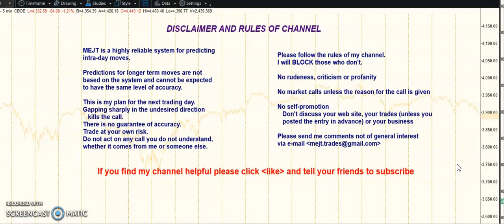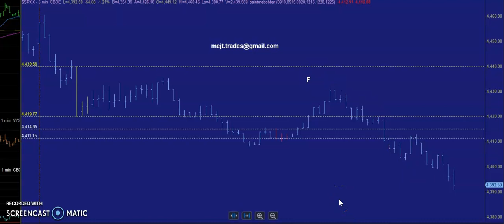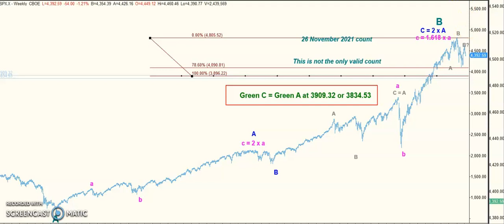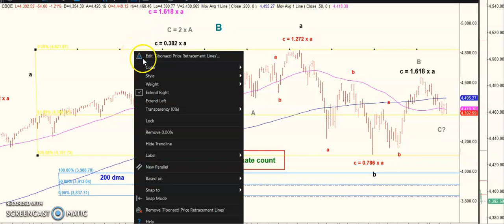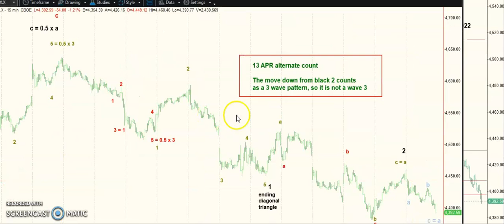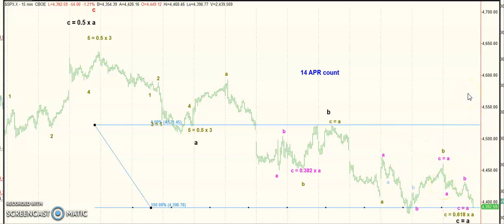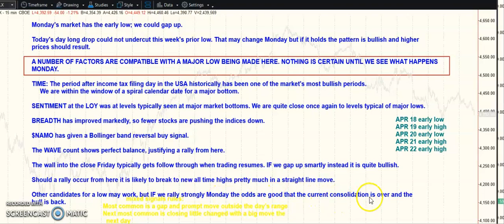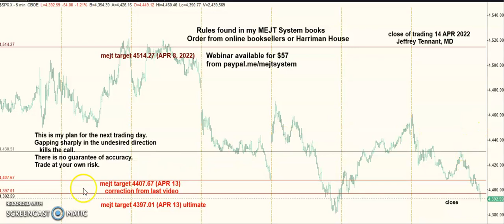MEJT stock market forecast 14 APR 2022